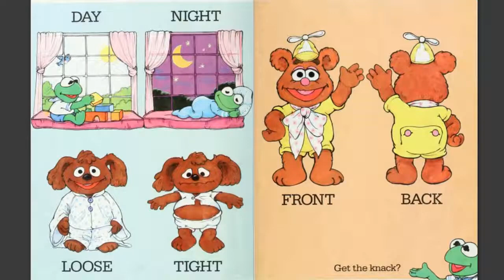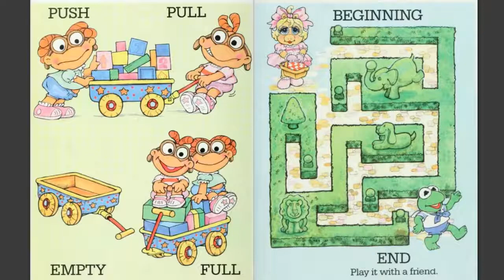Muppet Babies "Kermit's Opposites Day" read aloud read along